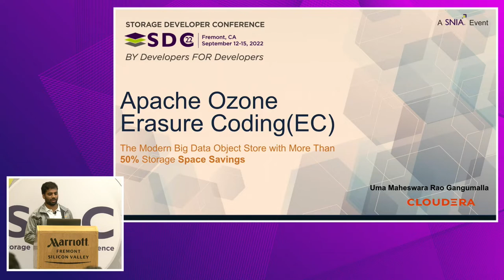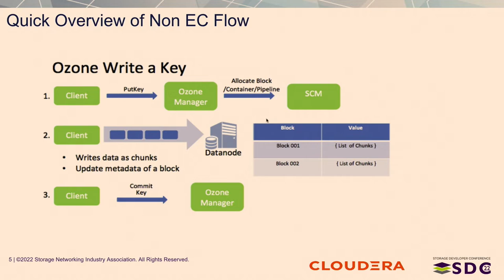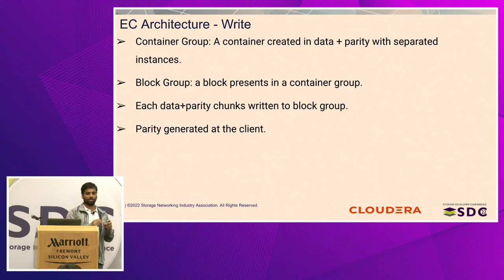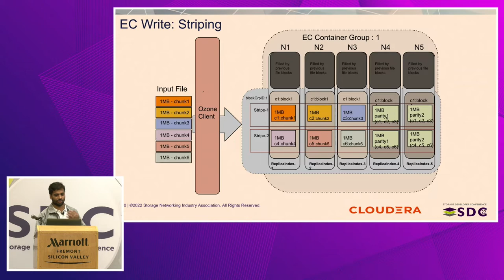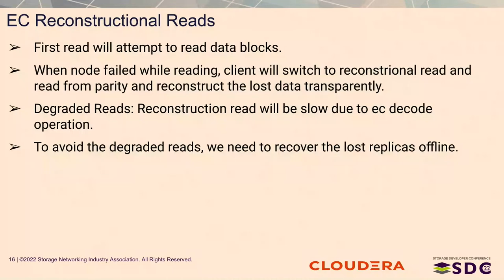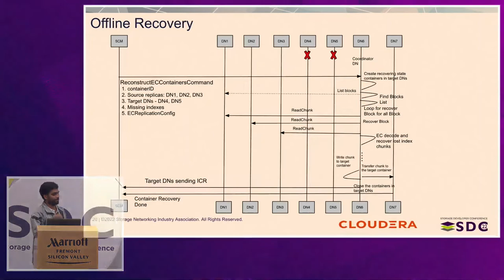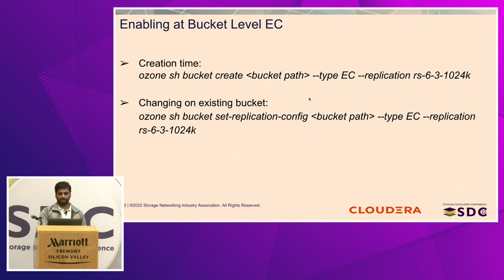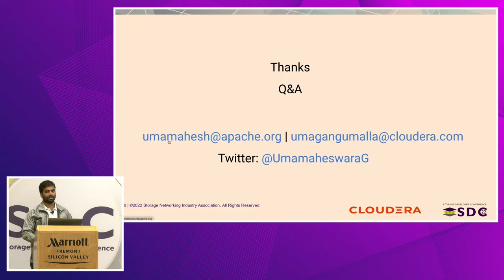SDC2022 – The Apache Ozone: A Distributed Object Storage System is with Erasure Coding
Apache Ozone is a highly scalable distributed object storage system and also provides the file system interface. Distributed storage systems typically use replication to provide high reliability and Ozone supports the replication model for the same. However replication is expensive in terms of storage space and other resources (ex: network bandwidth etc). Erasure Coding(EC) is a proven technique to save storage space and throughput requirements. Apache Ozone implemented the EC support. With the EC in place, Apache Ozone can reduce the storage cost by ~50% compared to traditional 3-way replication storages by providing the same level of reliability. In Apache Ozone, the replication unit is a Container. The Container is nothing but a logical batch of data blocks. Here EC uses the same Container abstraction, but uses d data Containers and p parity Containers(d greater than p) and places them into distinct storage nodes. The actual data block chunks stored into the d data Container blocks in order and the encoded parity chunks stored into the p Container blocks. In this talk we deep dive into the detailed EC architecture which covers the data layout and decoding sections as well. Also we will discuss some of the design challenges we faced and how we solved them.

Learning Objectives
The audience will take awake the learning of the object storage and the architecture of Erasure Coding in Apache Ozone.
The audience will take awake the learning of the object storage high level architecture
The audience will take awake the learning of the Erasure Coding benefits and it's vital role in storage systems.
The audience will take awake the learning of thinking about the failure models and it's selection.
The audience will take awake the learning of consistency scenarios and solutions.

Presented by Uma Maheswara Rao Gangumalla, Cloudera Inc